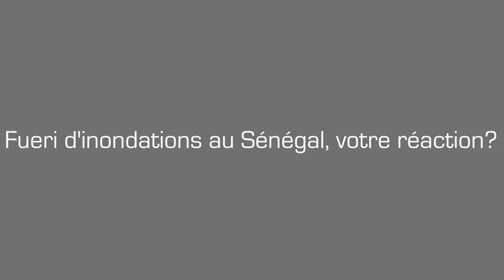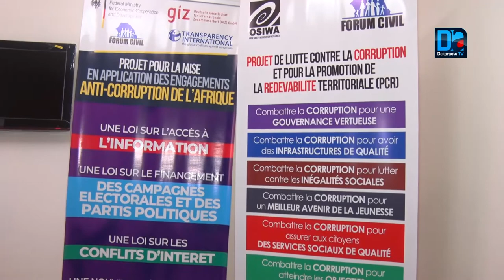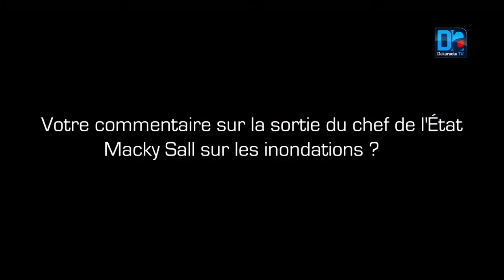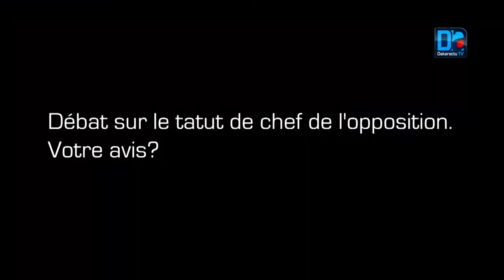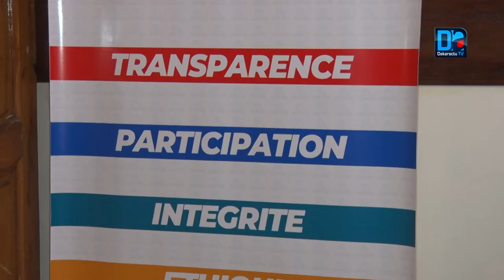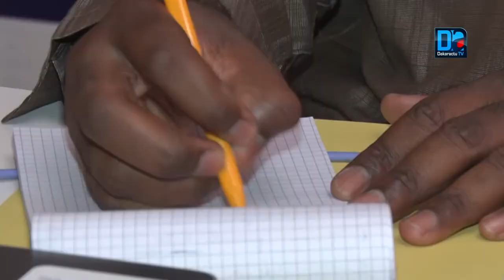Inondations, statut du chef de l'opposition et la magistrature: Birahim Seck alerte sur un réel...